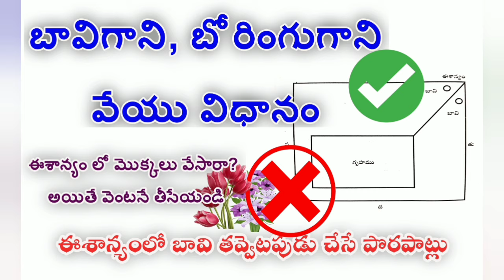pooja room vaastu basic knowledge- పూజ గది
In this video, i clearly explained about Pooja room vaastu. we already know the fundamental principle of worship room or pooja room will be at North-East side of a building.
Someone are placing pooja room at different places in building. But correct position of Pooja room i disccuseed clearly.

2.Bore point selection at House